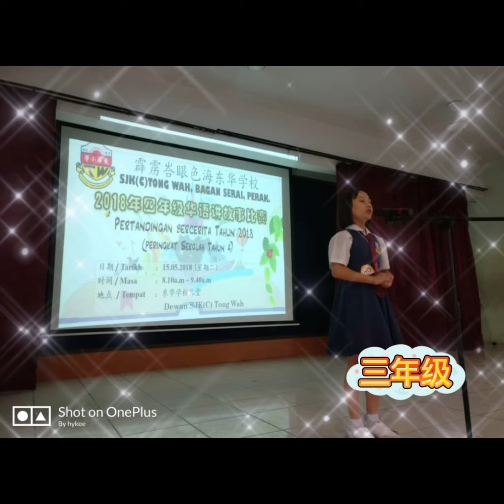2021/2022 第72届霹雳吉辇县峇眼色海东华国民型华小毕业生的点点滴滴（一至六年级的成长 2016 - 2021/2022）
珍重